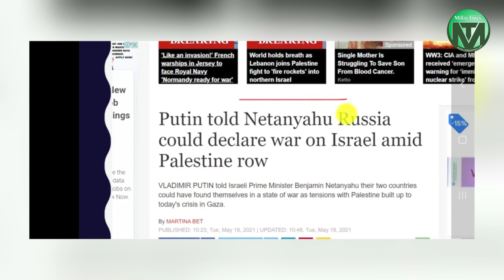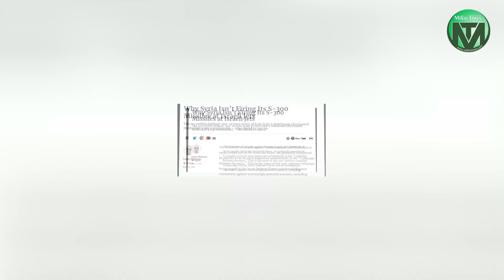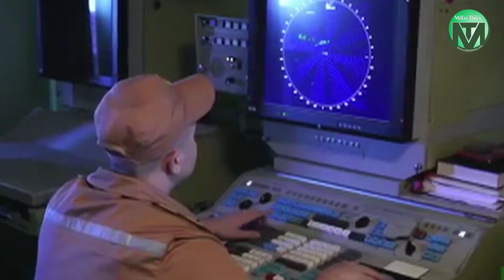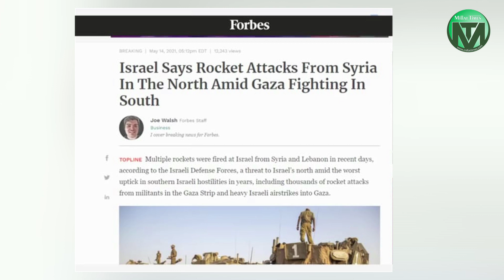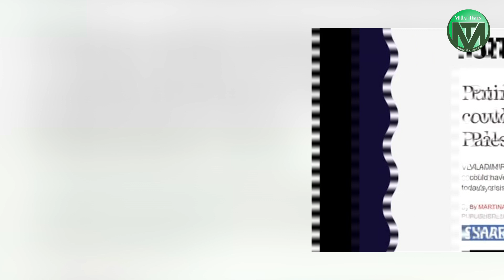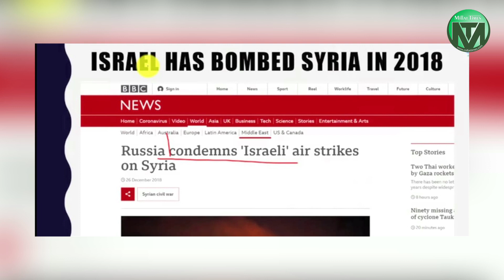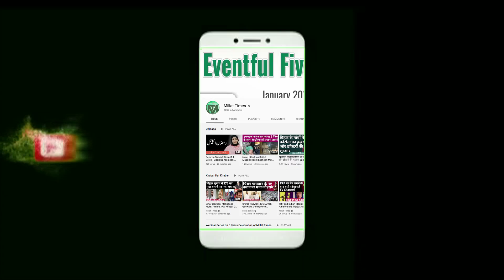रूस करेगा इज़राइल पर आक्रमण,पुतिन की धमकी| Rashid Zaheer| Millat Times